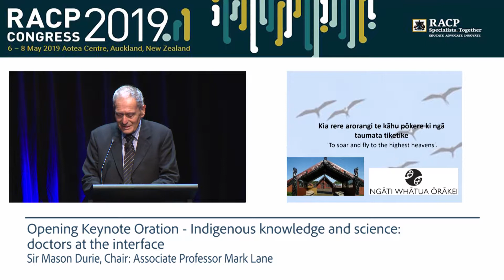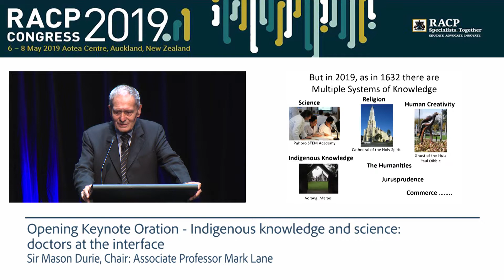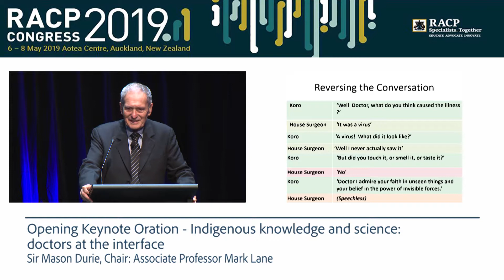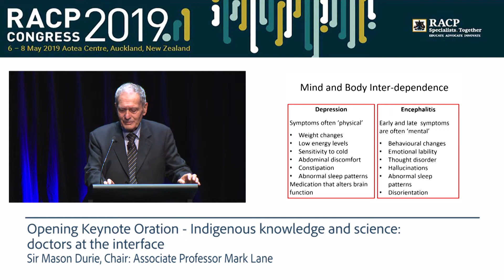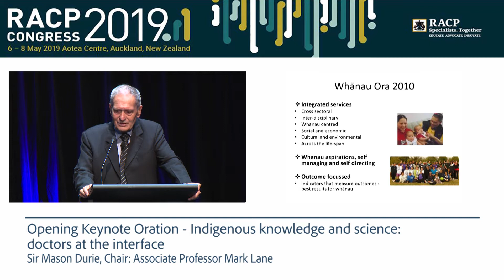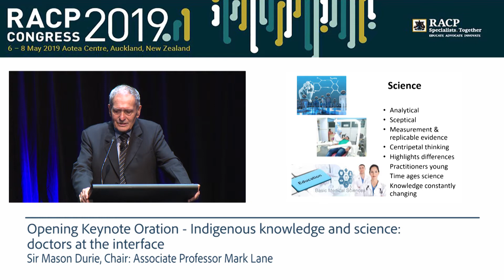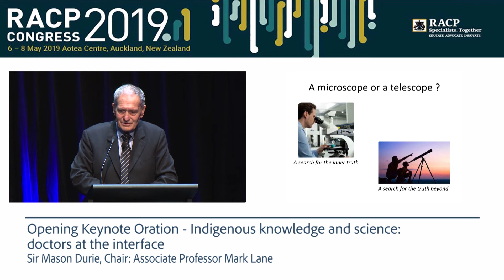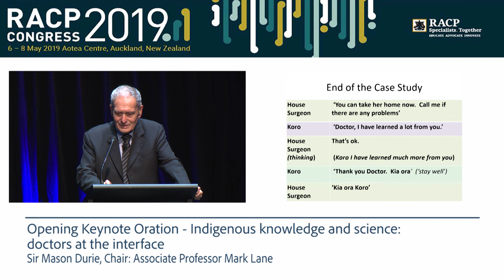RACP Congress 2019 - Opening Keynote Oration - Indigenous knowledge and science, Sir Mason Durie